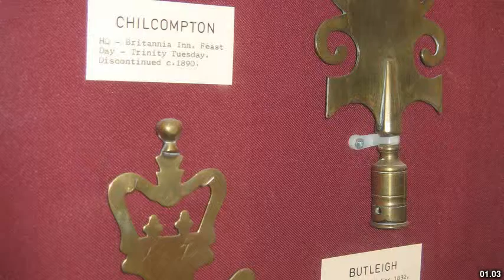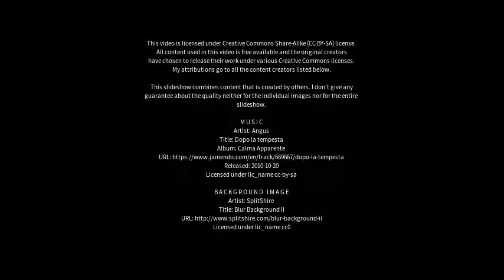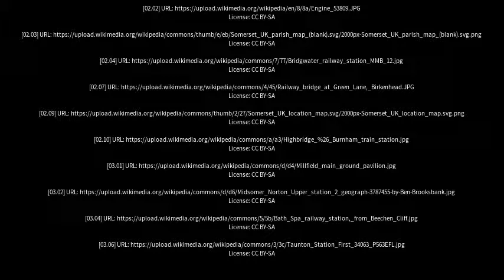Best places to visit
Best places to visit - Chilcompton (United Kingdom) Best places to visit - Slideshows from all over the world - City trips, nature pictures, etc.